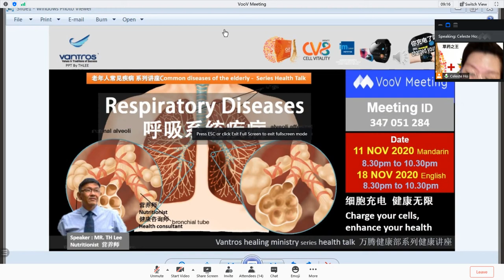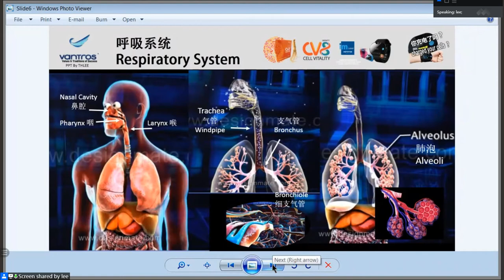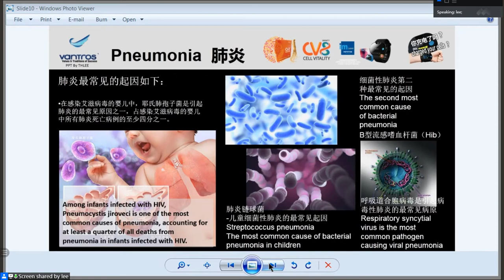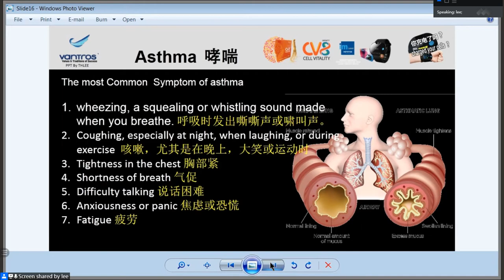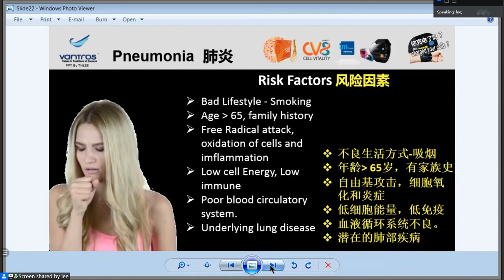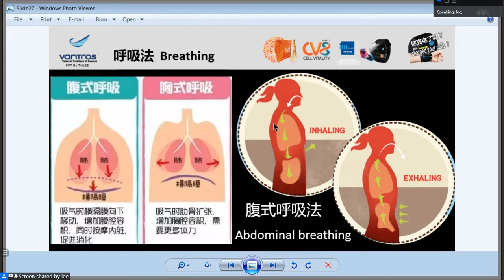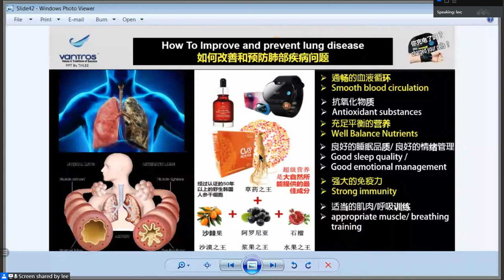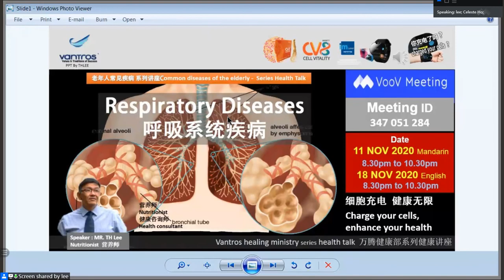Respiratory Diseases Mr TH Lee